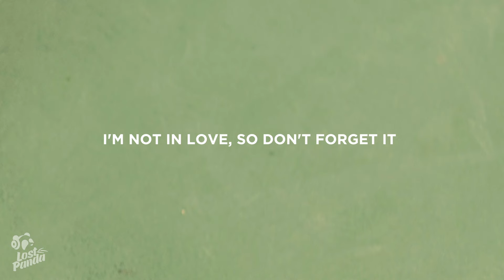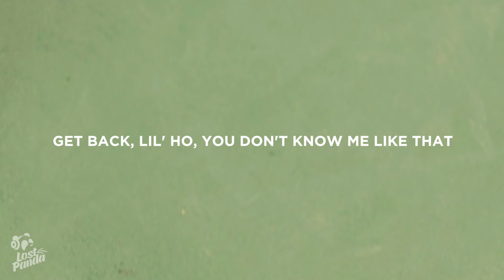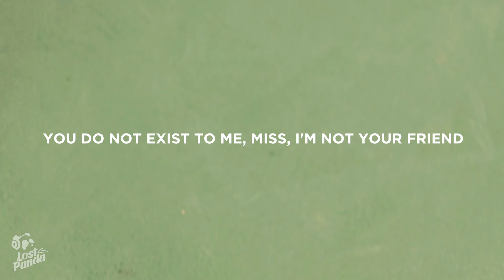Doja Cat - Shutcho Remix (Lyrics) Feat. Joy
“Doja Cat - Shutcho Feat. Joy” Lyrics / Lyric Video by Lost Panda

Lostpandamusic.com/socials

“Doja Cat - Shutcho Feat. Joy” Lyrics

[Intro I: The Joy]
Ngathi sekwanele
Noma bengathini lana
Size ngomsebenzi (thina siza ngomsebenzi)
Ake'nithule manje (ake’nithule manje)
Ngathi sekwanele (sekwanele)
Noma bengathini lana (noma bengathini lana)
Size ngomsebenzi (thina size ngomsebenzi)
Ake'nithule manje (whoa whoa)

Ngathi sekwanele (sekwanele manje)
Noma bengathini lana (sekwanelе, sekwanele manjе)
Size ngomsebenzi (thina size)

Noma bengathini lana (noma bengathini lana na)
Size ngomsebenzi (size ngomsebenzi)

[Intro II]
I'm not in love
So don't forget it

[Pre-Chorus]
Got a lot of things to be happy 'bout (Got a lot)
Run my check up while they run they mouth (While they runnin’, yeah)
Got you cussin’ on a Sunday now (Good lord)

[Chorus: The Joy & Doja Cat]
Sekwanele, shut your goofy ass up (ngathi sekwanele)
Noma bengathini lana, shut your dumb ass up (noma bengathini la)
Size ngomsebenzi, shut your goofy ass up (oh, size ngomsebenzi)
Ake’nithule manje, shut your your dumb- (ake'nithule manje)

[Post-Chorus]
They say they want money (They say they want money)
All they do is run they mouth (But all they do is run they mouth)
I swear all they do is complain (All they do is complain)
Bet you thought that shit was funny now (Bet you thought that shit was funny now)
You thought you was doin' somethin' (You thought you was doin’ somethin')
How you hatin' on the Lord's day? (How you hatin' on the Lord's day now?)
How you hatin' on a Sunday? (How you hatin' on a Sunday?)
Go and take a look at your account (Go and take a look at yours, yours)

[Verse 1]
Yeah
It's that weird swag (It's that weird)
Weird money, weird bitches, put me near that (Near that)
Prolly see her in her brand new hollyweird bag (Yeah)
Shawty red flag, put-you-to-the-test bag
Got good head up on her shoulders, hope this neck last (Yeah)
I'ma fall off when I want, they gon' respect that (Yeah)
Setbacks never stop me, let them get dragged (Yeah)
Get back, lil' ho, you don't know me like that
ex-lax, they ain't shit, they need to check facts (Check, check)

[Pre-Chorus]
Run my check up while they run they mouth

Sekwanele, shut your goofy ass up (sekwanele manje)
Noma bengathini lana, shut your dumb ass up
Size ngomsebenzi, shut your goofy ass up (size ngomsebenzi)
Ake'nithule manje

[Verse 2]
I'm a, I'm a, I'm a rich-body bitch, thick-body bitch
Y'all-gon'-make-me-sick body bitch, where's Roddy Ricch?
Put-you-in-a-box body bitch, get bodied, bitch
You-don't-wanna-talk body bitch, lips prolly zip
Stop-callin'-me-sis body bitch, we not akin
You do not exist to me, miss, I'm not your friend
I'ma let 'em wish 'bout me, bitch, kiss 'bout me, bitch
Y'all be steady' dick-ridin', don't you piss on me, bitch
I just want my toes in the sand, one hunnid bands
Body lookin' real overseas, hips motherland
I can't even sit in my chair, zip up my pants
I did all the things I ain't need, I don't wanna dance, yeah

[Pre-Chorus]
Got a lot of things to be happy 'bout (Happy 'bout; got a lot)
Run my check up while they run they mouth (Run my check up while they; while they runnin', yeah)
Got you cussin' on a Sunday now (On a Sunday; good lord)

Noma bengathini lana, shut your dumb ass up (noma bengathini lana)
Size ngomsebenzi, shut your goofy ass up (size ngo-, whoa)
Ake'nithule manje, shut your dumb ass up (ake'nithule manje)

📷 Wallpaper: Eric Weber

👩‍💻 Share “Doja Cat - Shutcho Feat. Joy” Lyrics with your friends!